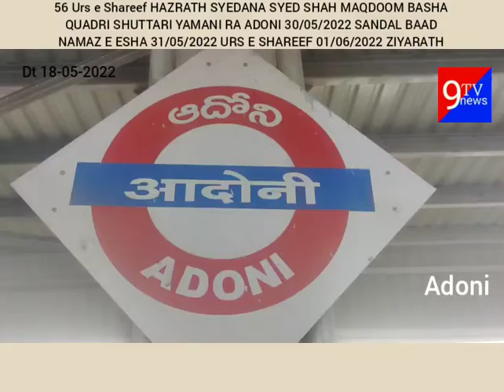హజరత్ సయ్యదీన సయ్యద్ షా మక్దూమ్ బాషా ఖాద్రి (ర.అ) వారి 56 వ ఉరుసు మహోత్సవం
HAZRATH SYEDANA SYED SHAH MAQDOOM BASHA QUADRI SHUTTARI YAMANI RA ADONI 30/05/2022 SANDAL BAAD NAMAZ E ESHA 31/05/2022 URS E SHAREEF 01/06/2022 ZIYARATH హజరత్ సయ్యదీన సయ్యద్ షా మక్దూమ్ బాషా ఖాద్రి (ర.అ) వారి 56 వ ఉరుసు మహోత్సవం